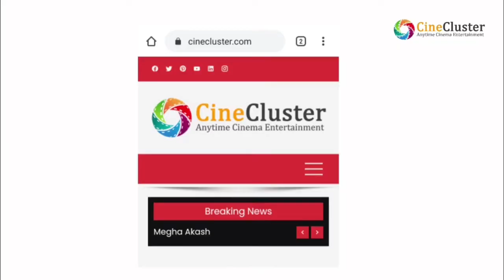Puneeth Rajkumar Is A True Hero - Priya Anand Emotional Speech | James Movie